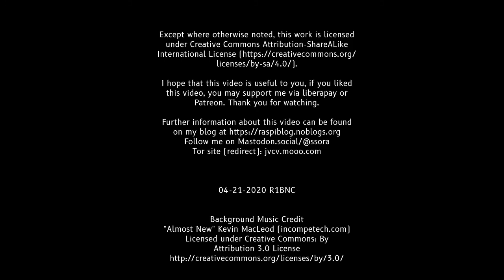Challenger Police 12000W Stun Gun Lipstick Flashlight Teardown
I found this when I was cleaning my room, it has been lost for around 4 years. A short tear down video.